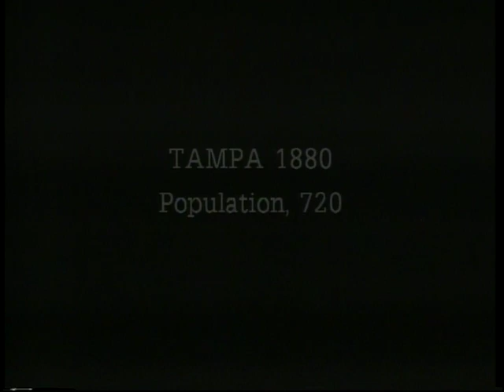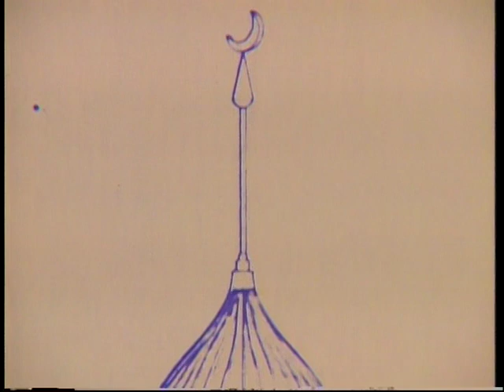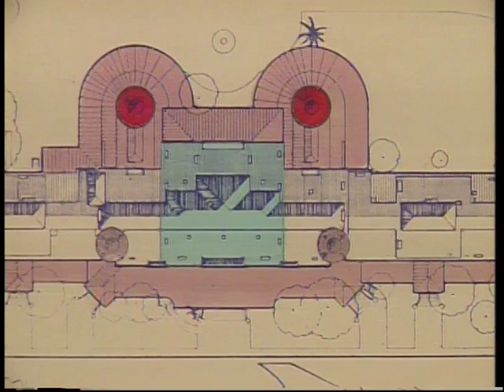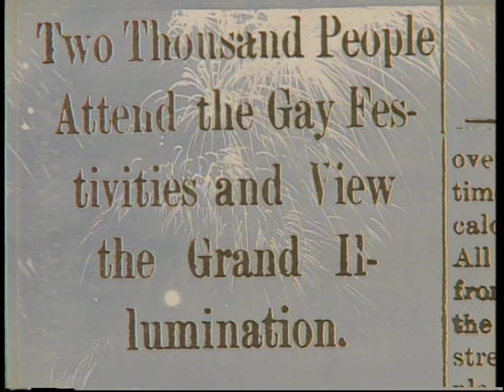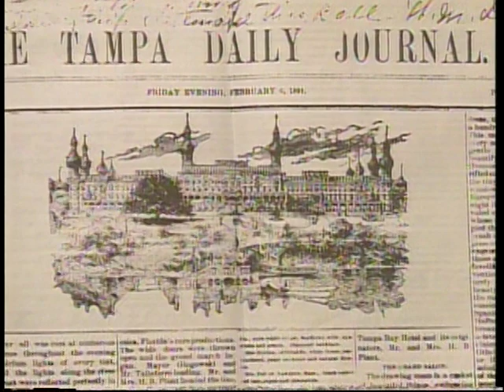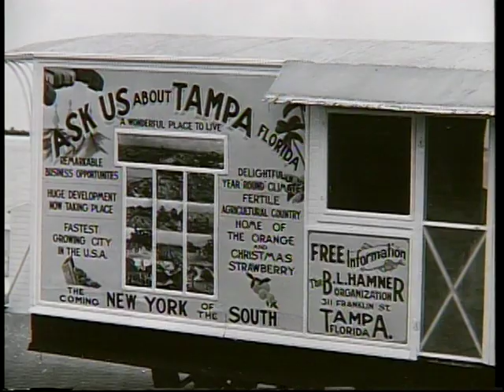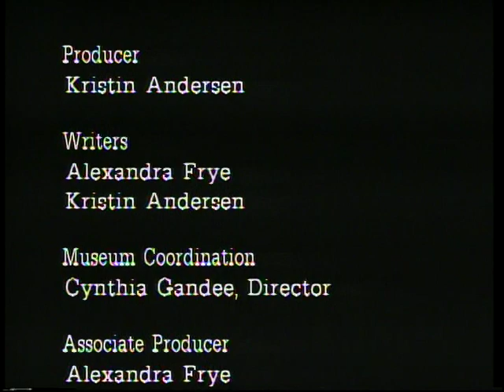The Tampa Bay Hotel: Florida's First Magic Kingdom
This 14-minute video offers a deeper understanding of who was Henry Plant and the history of the Tampa Bay Hotel, while transporting you to a time and place of yesteryear. The video includes oral histories and interviews of historians, architects and residents of the Tampa Bay area.